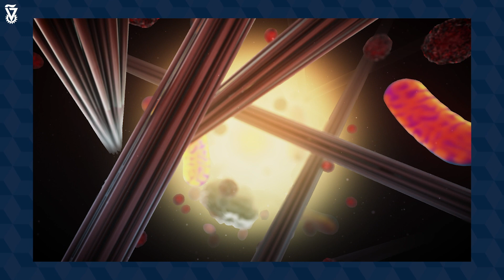Meet Associate Prof. Arnon Henn, head of the Biophysics and Biochemistry lab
In our lab, at the faculty of biology at the Technion, we utilizes advanced methodologies in recombinant DNA, protein engineering and novel protein expression/purification systems as well as state of the art instrumentation and methods for biophysical characterization of enzymes.
Our group is highly diverse, composed of researchers coming from many different backgrounds such as biology, chemistry, and engineering; working together to study the challenging world of molecular motors.